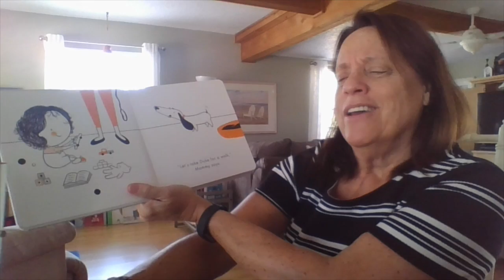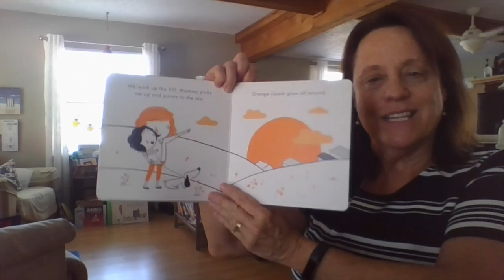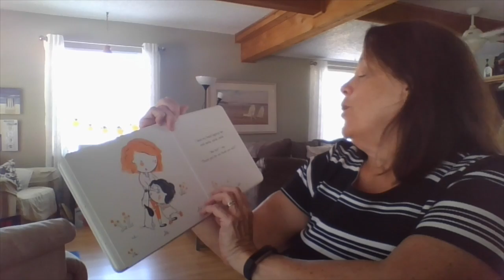Reading A Thank You Walk with Ms. Jean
Ms. Jean reads A Thank You Walk. for more information!